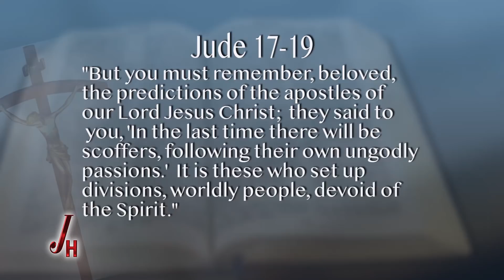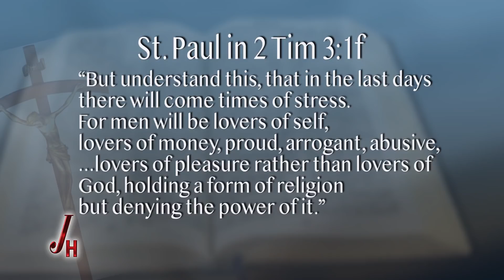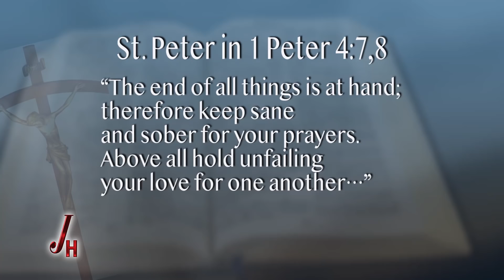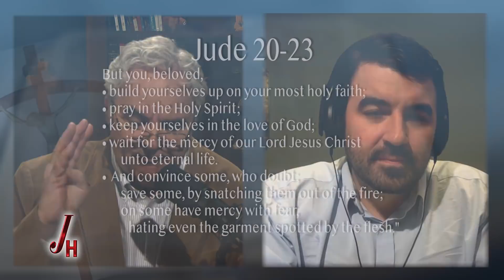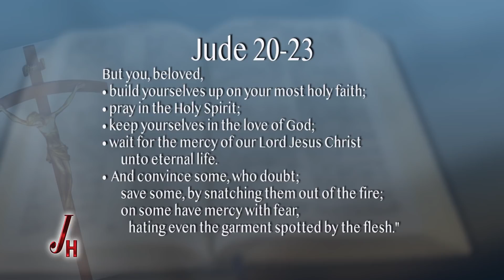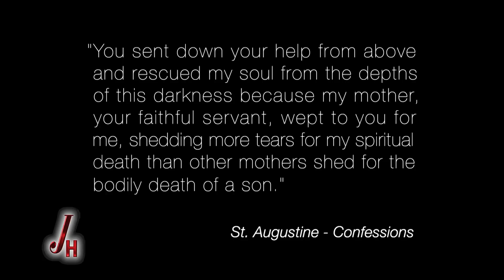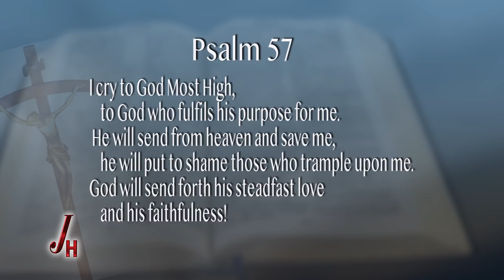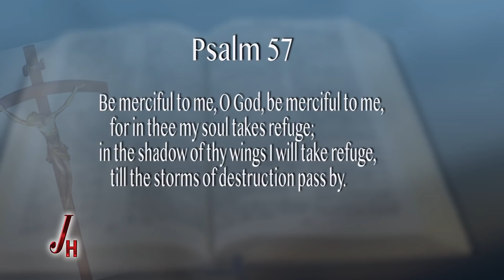05/18/2020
Marcus and JonMarc Grodi discuss scriptures for remaining steadfast in difficult times.